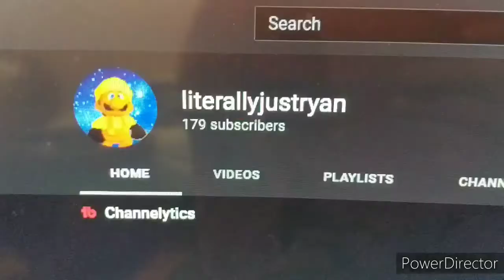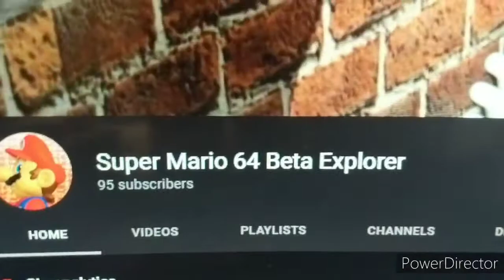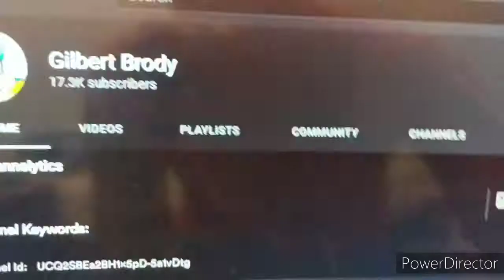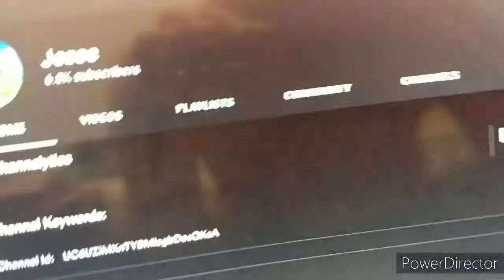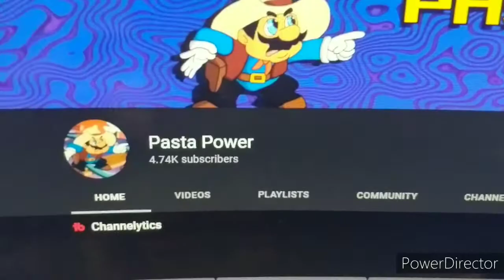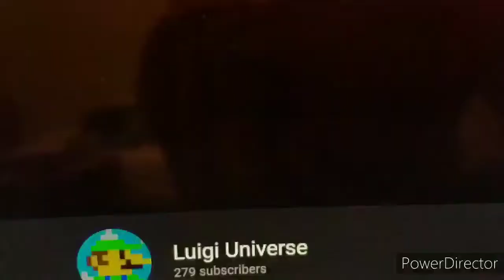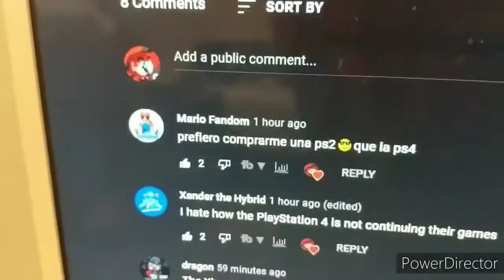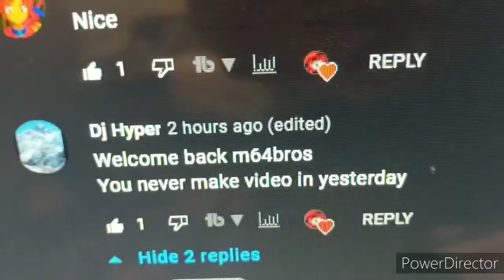M64bros shoutouts #9 here we go again